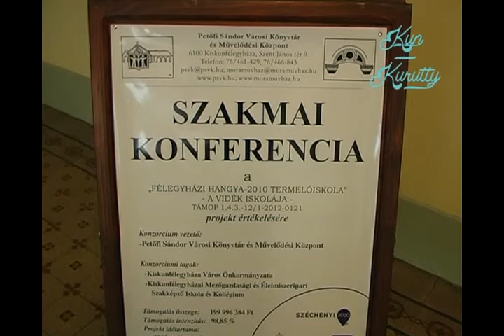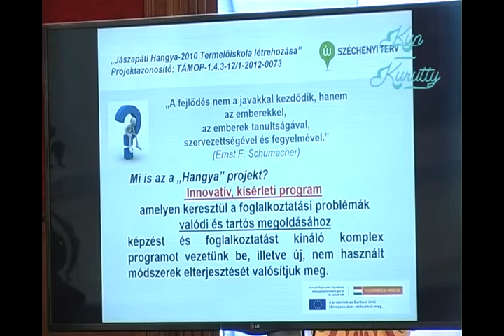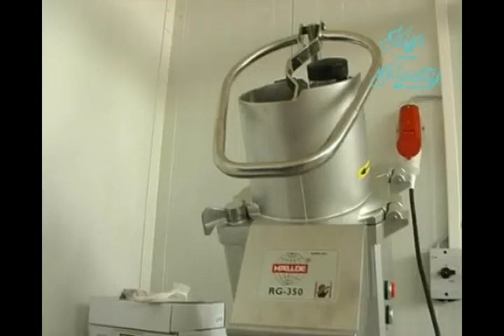Félegyházi Hangya 2010 Termelőiskola konferencia - 2014.11.07.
A szakmai programon Juhász Miklós projektmenedzser; Rózsa Pál, a kiskunfélegyházi Mezőgazdasági és Élelmiszeripari Szakképző Iskola igazgatója; dr. Kisné Svábi Ildikó, vezető mentor; Faragó László, a Kárpát-medencei Hangya Európai Szövetkezet elnöke és Szolovjov Rita, a jászapáti testvérprojekt vezetője tartott előadást.